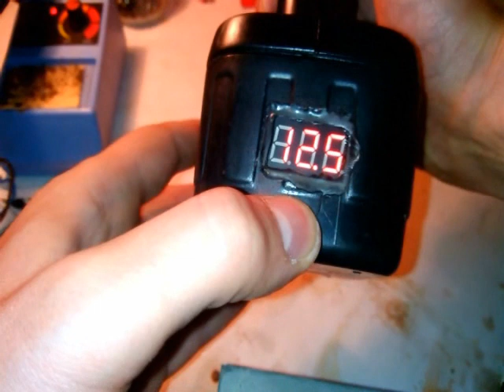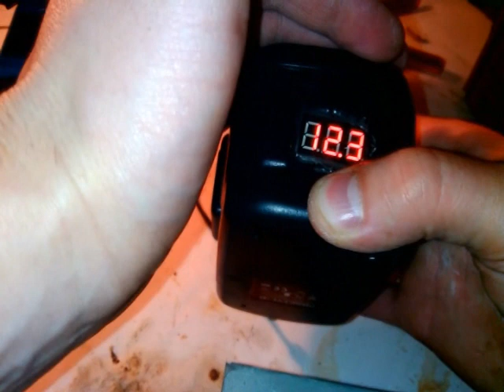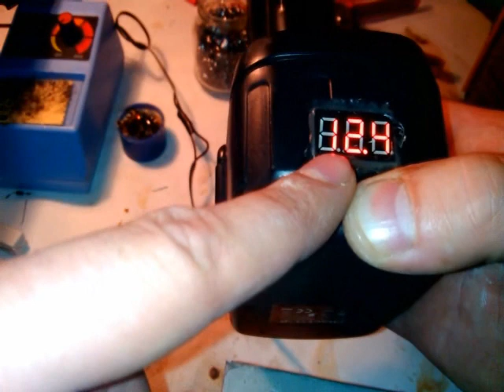Замена аккумулятора шуруповерта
Вольтметр на Али: goo.gl/EzuCgA
Регулятор тока и напряжения на Али: goo.gl/0OB2QQ